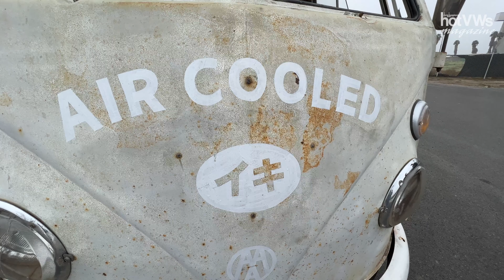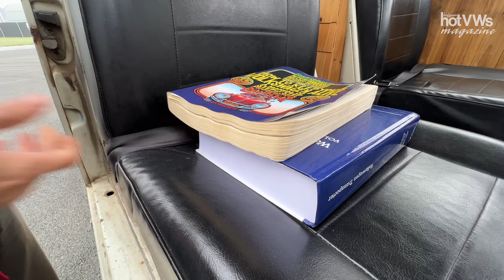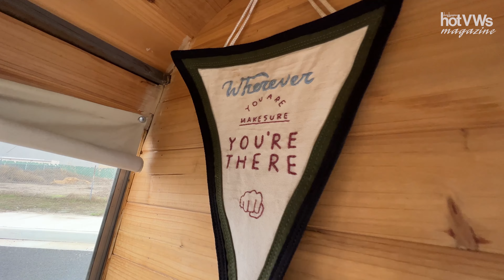Hot VWs Magazine:VW Story, Jun Kamo's VW Life with 1967 Riviera Camper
Jun Kamo from Boise, Idaho drives his 1967 Riviera Camper everywhere. He shared the journey he went through, inspirational VW stories, and showed us the 1967 Riviera Camper Bus.